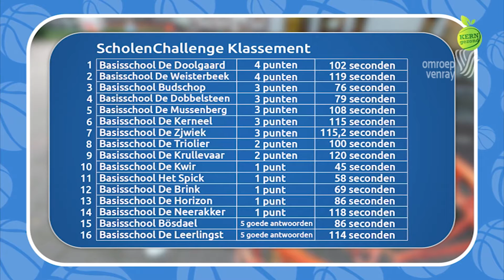KERNgezondTV week 25 2021